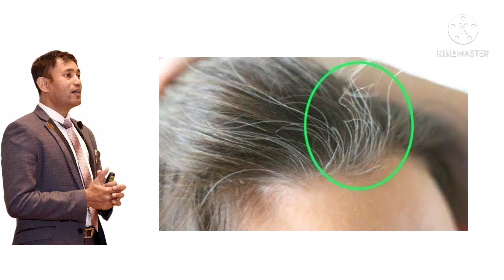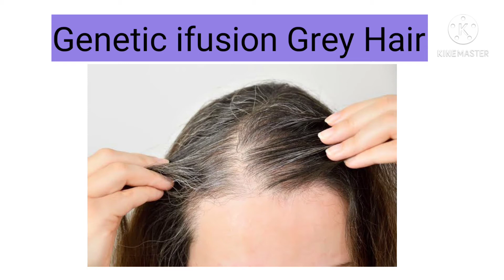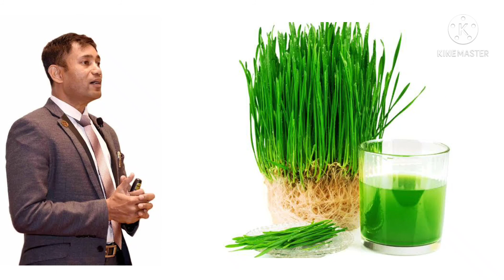hair fall and white hair problem solution at home by doctor biswaroop roy chowdhury